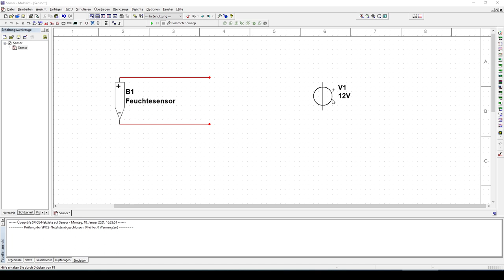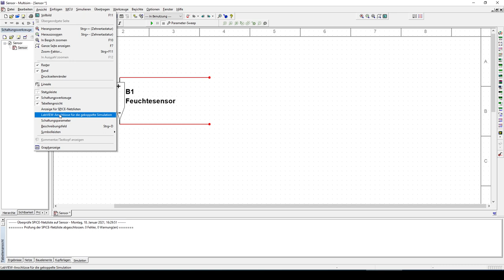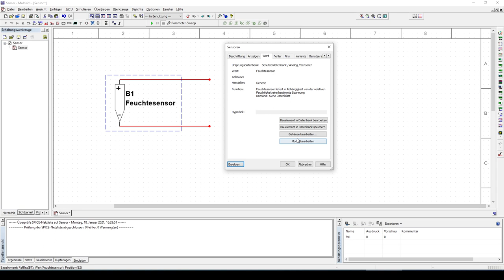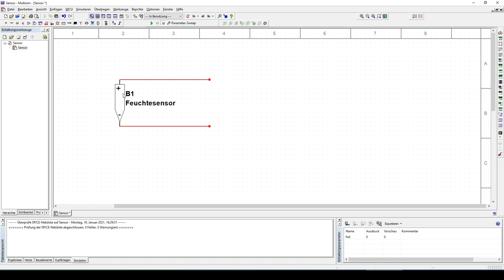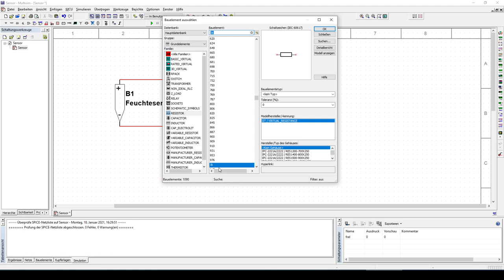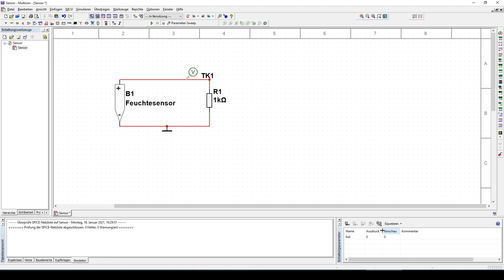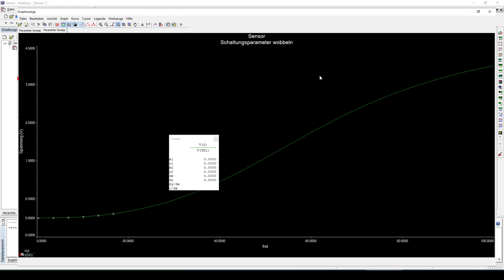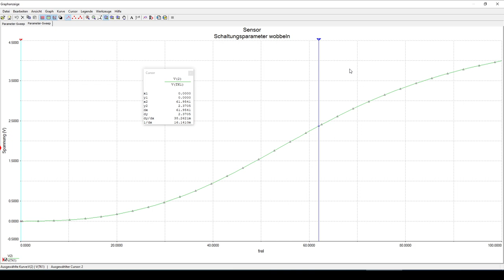Feuchtigkeitssensor Schaltungsparameter in Multisim